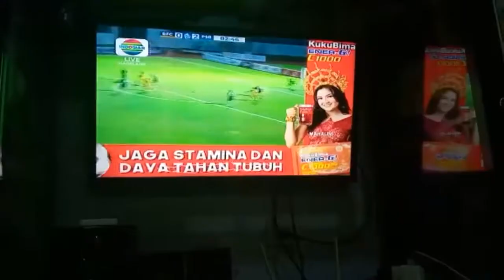The Power Come Back Stronger!! Persib X Pss Sleman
Persib Bandung berhasil melanjutkan tren positif mereka di Liga 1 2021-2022 seusai menghajar PSS Sleman sehingga tercipta enam gol, Jumat (22/10/2021) malam.

Dalam pertandingan yang digelar di Stadion Manahan, Kota Solo itu, Persib yang sempat tertinggal justru berhasil berbalik dan menang 4-2 atas PSS Sleman.

Backsound :

Judul: Backsound olahraga ( No Copyright ) Cocok buat olahraga ideal

Judul: Lagu untuk olahraga | backsound olahraga, musik olahraga ( No Copyright )